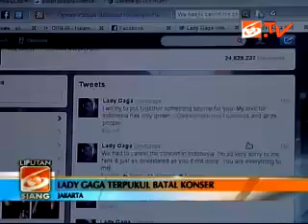Lady Gaga batal konser di Jakarta, Indonesia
Lady Gaga(l) Manggung